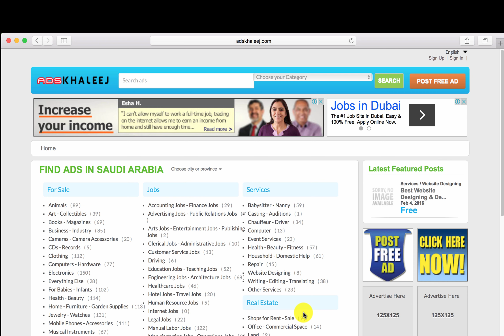How to Post Free Ad on Gulf No1 Classified ( Ads Khaleej )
Ads Khaleej is web based classified website , because of every one want one stop solution for their need for come together and tread, meet, communicate with each other by many ways. SfClassi is only classified for your complete solution, here you can get large audience for you advertise and post your add with picture with detail. SEO friendly and easy to use. In Ads Khaleej you can choose multiple languages. Also sport all social networking sites. Register in few easy steps and be a part of this classified. We look forward to all your need.

We hope you fulfill all your require in one place at smart way.